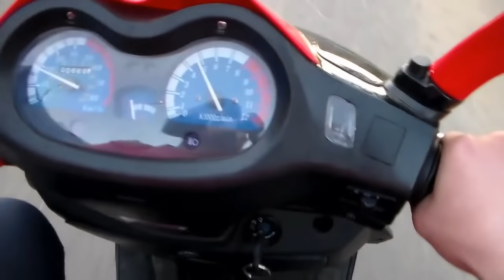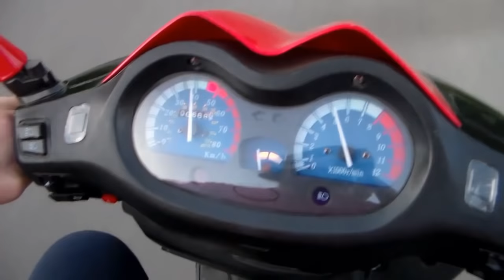Разогнали китайский скутер до предела...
Бешеный тест-драйв скутера Aquila 50! Разгоняем до предела!
Смотрите и оценивайте наш Test-Drive! Ждем ваших комментариев!
З.Ы. Пришлось понизить качество видео из-за большого размера!